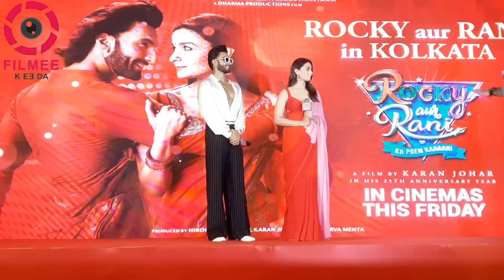Rocky Aur Rani Pahunche Kolkata | Promotion | Alia Bhatt | Ranveer Singh